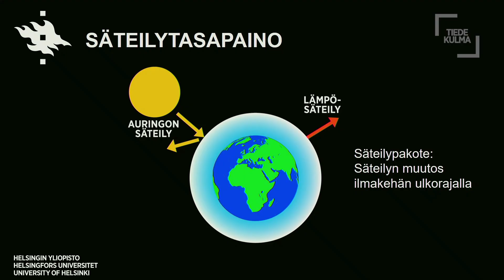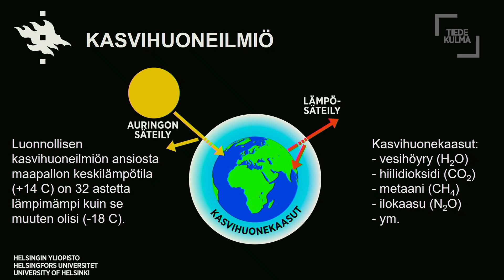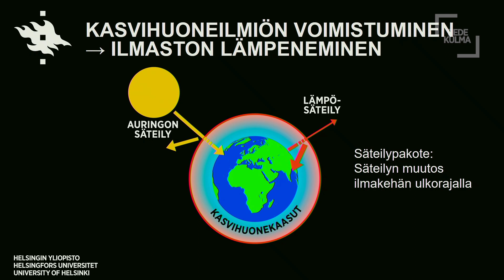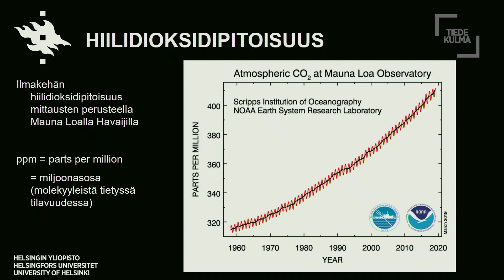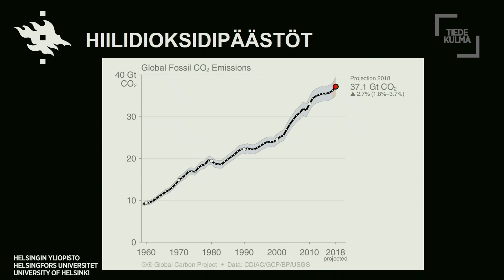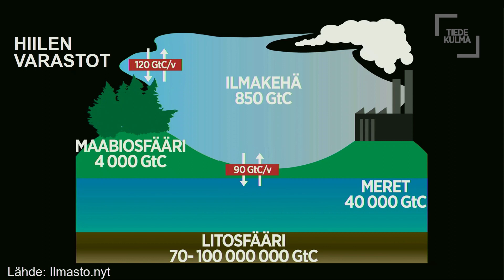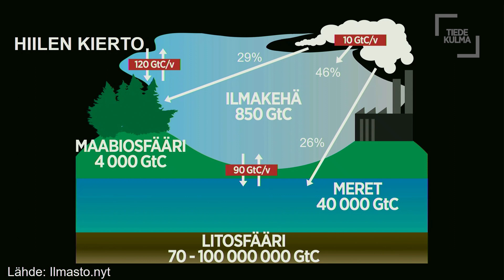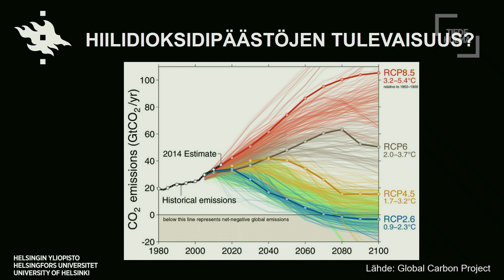Ilmaston muuttujat: Kasvihuoneilmiö ja hiilen kierto | Laura Riuttanen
Ilmastonmuutoksen perusteet pähkinänkuoressa: mitä tarkoittaa kasvihuoneilmiö ja säteilypakote, miten hiili maapallolla kiertää ja kuinka ihminen on tätä luonnollista kiertoa sotkenut. Meteorologi ja ilmastotutkija Laura Riuttanen Helsingin yliopiston ilmakehätieteiden keskuksesta INARista kertaa perusasiat Ilmaston muuttujat -tapahtumassa Tiedekulmassa 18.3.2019. Katso myös tapahtuman kaksi muuta tietoiskua: